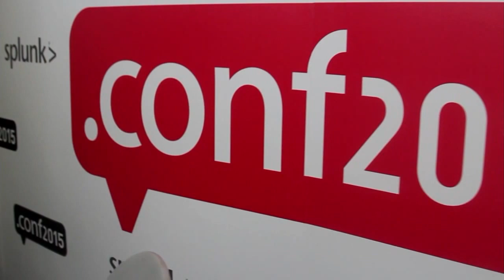Tony Lee, FireEye | Splunk .conf2015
01. Tony Lee, FireEye, visits theCUBE ! (00:20)
02. Role of Technical Director at Mandiant/FireEye. (01:01)
03. Professional Services from a FireEye Perspective. (01:39)
04. Security Threat Use Cases. (02:14)
05. A Day in the Life of the Red Team. (03:59)
06. Where Splunk Fits in to Mandiant and FireEye. (06:22)
07. "You've Probably Already Been Compromised". (07:03)
08. Defining Malware. (08:48)
09. The "Vibe" at Splunk.conf. (09:43)

Cyber security leader stays one step ahead of attackers

It’s more than a little unnerving for a big company to purposely experience an attack. But that’s just what FireEye, a cyber security leader, does when it “Red Teams” for clients.

“Red teaming is a valuable service for companies, because often they may not know what it’s really like to face the adversary,” Tony Lee, FireEye Inc.’s technical director of security consulting services, told Jeff Frick, cohost of theCUBE, from the SiliconANGLE Media team, during Splunk.conf 2015. “We show clients what it’s like to be specifically targeted. After seeing one attack and learning from mistakes, they are more ready to face the real world.”

Enabling event correlation

Lee said that Splunk is a great partner for FireEye because it augments FireEye data. “We want our data to be available for all of Splunk’s users, and it enables event correlation,” Lee stated.
Much of that data relates to some of the largest security breaches in the industry. “We are on the ground level,” said Lee. “We see things that nobody else sees. The attacker techniques and procedures are always evolving. We see new tools being integrated into hacks; in particular, WMI, PowerShell attacks. It’s ever evolving. We have to stay one step ahead of the attackers. We can apply our incident response knowledge to our proactive services to emulate the adversary because we see what they’re doing firsthand.”